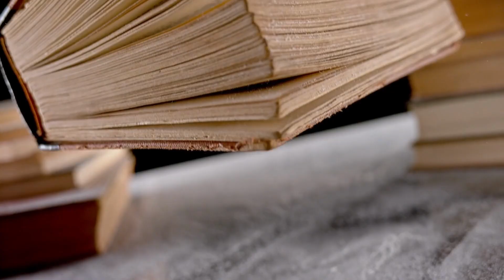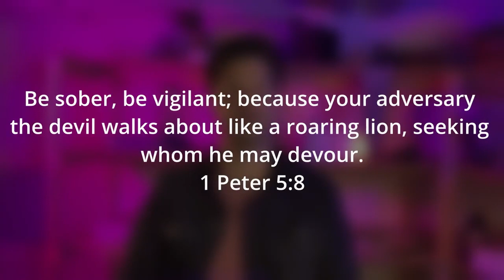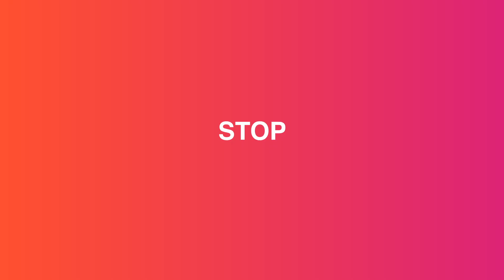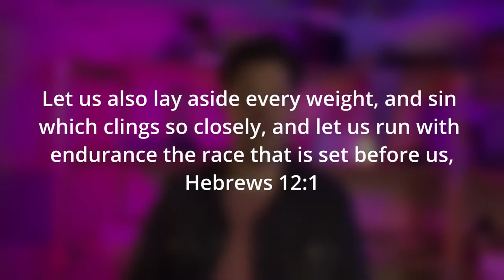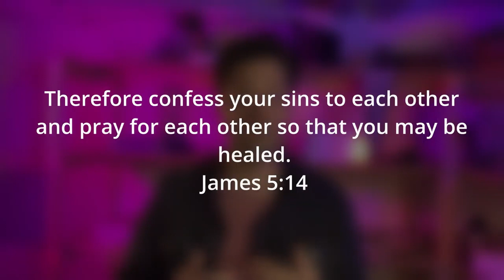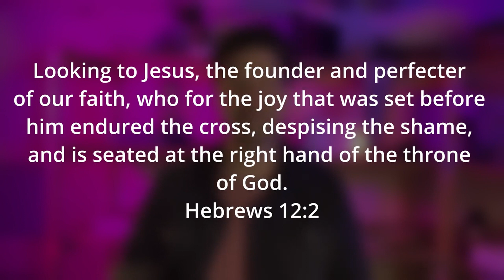I’m exposing SATAN, this is the strategy to SIDELINE YOU!!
Believe it or not!! There is an enemy that is looking to destroy your life!! The big question what is your strategy to outsmart him... Join me today as I expose satan's scheme to sideline you!!